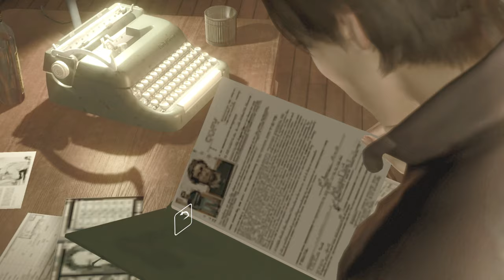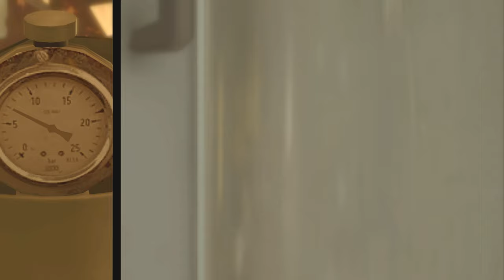【HEAVY RAIN】真実を知った女、真実を知られた男PART３４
ついに真犯人を突き止めたマディソン。
そこで出会った男はいったい、何を！？